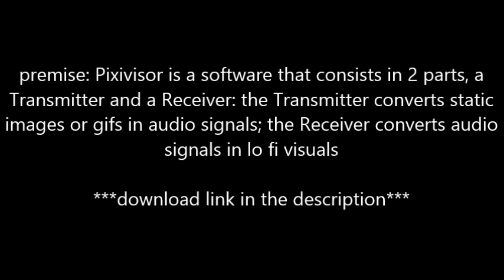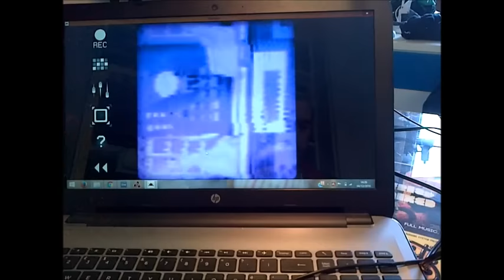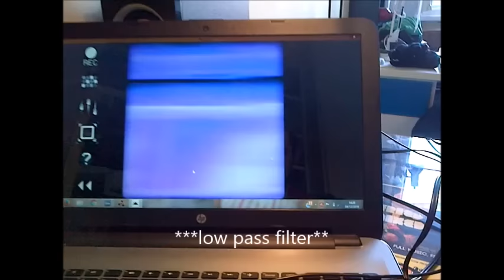How to use sp404 as a video controller! nautilus ninja teeechnicz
Cool technique that i've found to use the sp404 or any other audio sampler as a realtime video controller/video mixer.. enjoy!